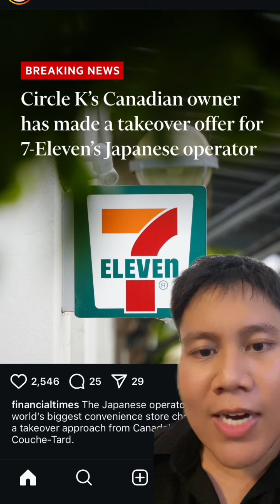แค่มีข่าวว่าจะโดนซื้อกิจกรรม ทำไมราคาหุ้นถึงขึ้นไปแล้ว ทำความเข้าใจผ่านดีลบริษัทแม่ 7-11